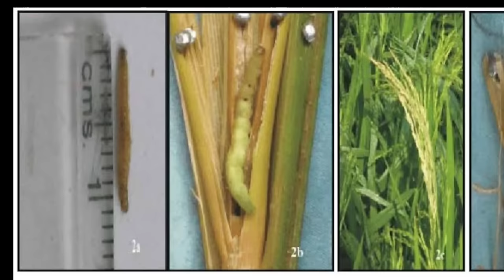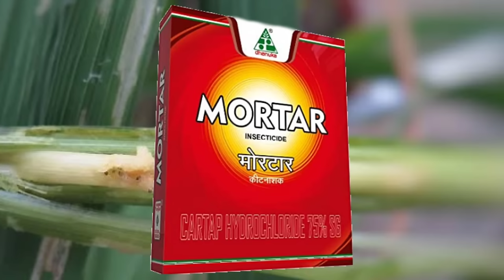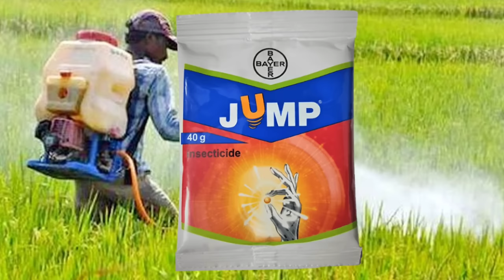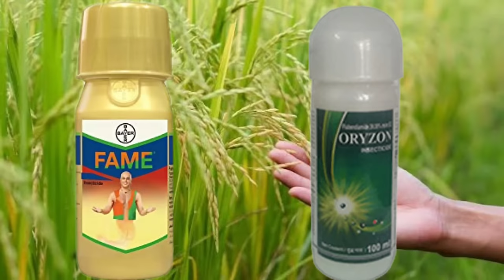धान में तना छेदक की दवा। धान में तना छेदक कैसे खत्म करे। dhan me tana chedak। stem borer in paddy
चैनल को ज्वाइन करने के लिए नीचे दिए गए लिंक पर क्लिक करे।। और हम से सीधे बात करे।

टेलीग्राम ग्रुप में जुड़ने के लिए नीचे दिए लिंक पर क्लिक करे।
खेती सम्बन्धित हमारी अन्य वीडियो के लिंक

इस वीडियो में आपको निम्नलिखित बिंदुओं पर जानकारी दी गई है

धान में तना छेदक की दवा,धान में तना छेदक,तना छेदक,धान मे तना छेदक के उपाय,धान में तना छेदक कीट,धान में तना छेदक सुंडी,धान की फसल में तना छेदक,धान में तना छेदक का रोकथाम,धान में तना छेदक की रोकथाम,धान की खेती,धान में तना छेदक का नियंत्रण,धान में तना छेदक सुंडी नियंत्रण,तना छेदक धान मे,तना छेदक कीट,धान में तना छेदक के लिए क्या दवाई डालें,धान में तना छेदक कीट का नियंत्रण कैसे करें,तना छेदक की दवा,धान की फसल में तना छेदक सूंड़ी कैसे रोके

धान की बाली सफेद,धान की बालियां सफेद क्यों पड़ रही है,धान में सफेद बालियो को कैसे रोके,धान की बाली खाली क्यों,धान में होने वाली सफेद बाली का इलाज,धान में सफेद बालियां,धान में तना छेदक,धान में सफेद बालिया को कैसे दूर करे,धान में बालियां लाल और सफेद,धान में कीटनाशक

धान में पत्ता लपेट व तना छेदक सुंडी का सफाया,धान में पत्ता लपेट,धान के पत्ता लपेट कीट का नियंत्रण,धान में पत्ती लपेट कीट नियंत्रण कैसे करें,धान में पत्ती लपेट,धान में पत्ता लपेट की दवा,धान में पत्ता लपेट सुंडी की दवा,पत्ता लपेट,धान में पत्ता लपेटक कीट की दवाई

dhan me patta lapet,dhan me patta lapet ki dawa,patta lapet sundi,patta lapet ka samadhan,dhan ki kheti,dhan me patta lapet ki roktham,patta lapet,dhan me patta lapeta ki dawai
safed bali ka ilaj,dhaan ki balli ka safeed aana।